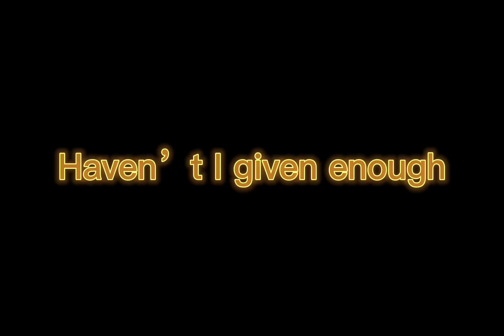Fields is the entire bears team